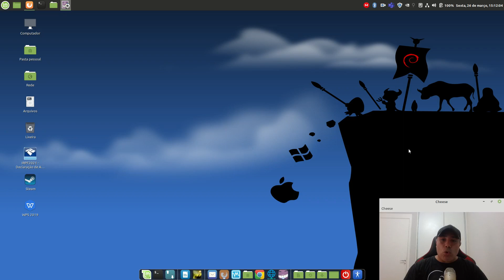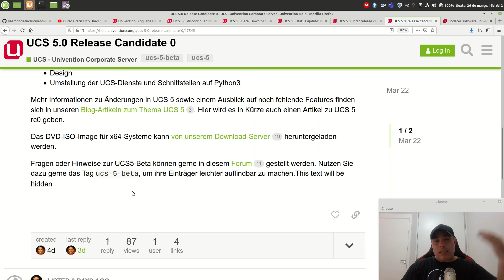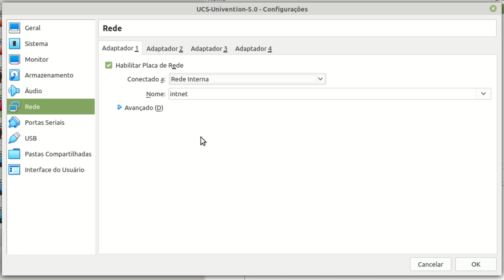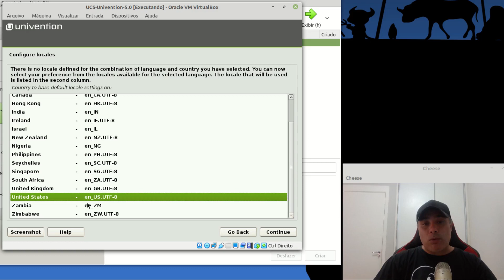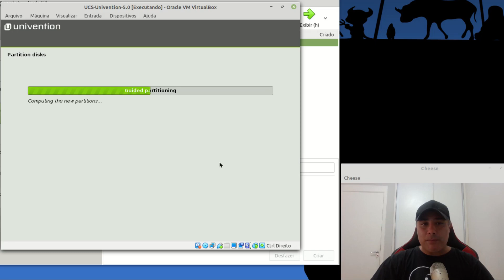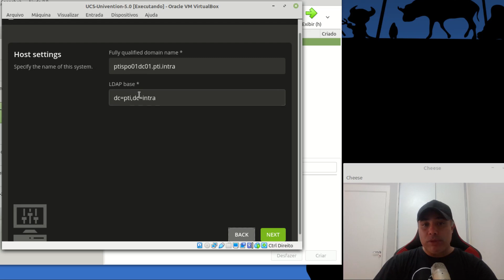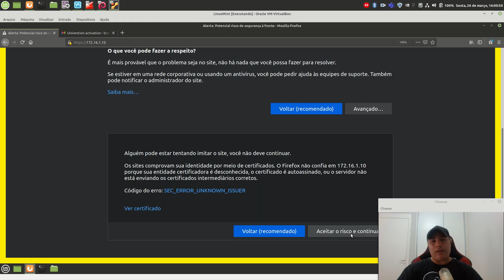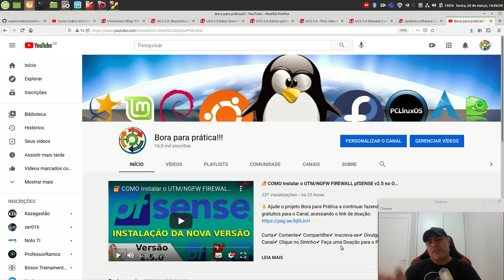🗄 UCS UNIVENTION CORE FREE 5.0 RC0 Instalação e Configuração Básica no VirtualBOX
VÍDEO RETIRADO DO AR E REEDITADO APÓS CRÍTICAS CONSTRUTIVAS DO VÍDEO.

A solução UCS Univention Corporate Server foi criada para facilitar a instalação e implementação do SAMBA-4 Active Directory Domain Service Open Source em redes corporativas de Pequeno, Médio e até Grande Porte, ela foi criada principalmente para ajudar os Administradores de Redes que nunca trabalhou com GNU/Linux antes, todo o processo de instalação e configuração e feito 100% em modo Gráfico e com compatibilidade total em redes heterogênicas.

Documentação da versão 5.0.x
04 Oct 2019 The Decision has been made: UCS 5.0 is coming!
16 Oct 2020 UCS 5.0 status update: Beta Release in December 2020
16 Dec 2020 UCS 5.0 Beta: Preview of the new generation